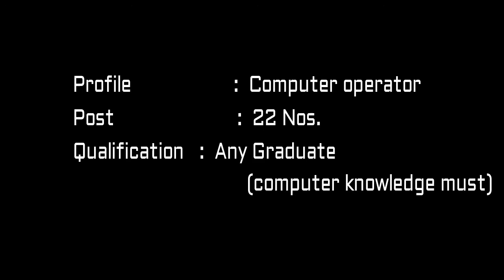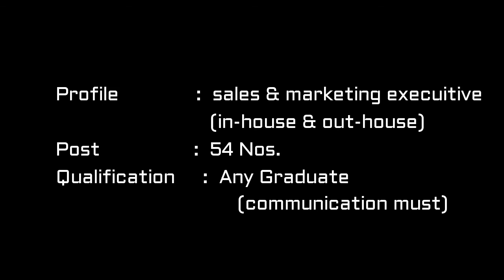job vacancies in Amravati, Nagpur, Pune, Aurangabad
We provide all type of jobs in all over Maharashtra
Industrial jobs
Logistic jobs
Real Estate jobs
IT Sector jobs
Bank & Finance jobs
Commercial jobs
Official jobs
Sales & marketing jobs
and many other all type of private jobs only
civil engineer latest job vacancy
mechanical engineer latest job vacancy
IT engineer latest job vacancy
ITI latest job vacancy
latest job vacancy 2022 notification
job recruitment 2022
job vacancy maharashtra 2022
job in amravati maharashtra
job vacancy in Amravati, Nagpur, Akola, Yavatmal, wardha, washim